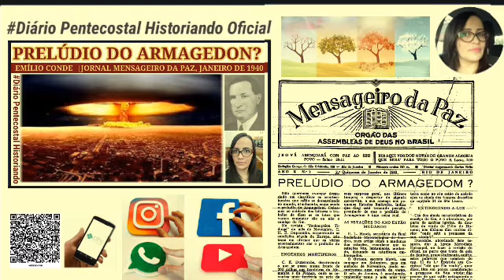PRELÚDIO DO ARMAGEDOM? EMÍLIO CONDE | JORNAL MENSAGEIRO DA PAZ,1940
Neste vídeo, um texto do saudoso historiador da Assembleia de Deus Emílio Conde, publicado no Jornal Mensageiro da Paz na segunda quinzena de janeiro de 1940.
"Prelúdio do Armagedom?":
- Engenhos Mortíferos
- Mudanças nas Estações do ano
- Extinção da luz
- Fabricação de Ídolos